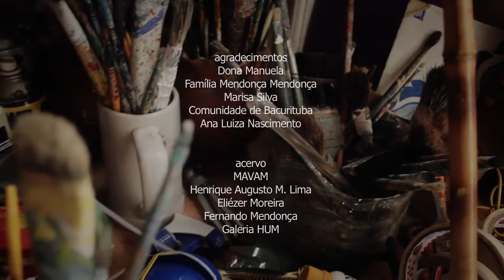FERNANDO MENDONÇA | Faixa Nobre.doc #24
Cecília Leite apresenta o Faixa Nobre.doc, dedicado a séries e documentários sobre artistas, personalidades e grandes nomes da cultura do Maranhão. Neste episódio, a arte de Fernando Mendonça, que transmite luz, movimento e críticas sociais urbanas em suas obras.

Você pode acompanhar nossa programação através dos canais:

📱Canal Aberto 16.1 HD
📱NET/Claro Tv: Canal 17
📱Sky: Canal 316
📱TVN: Canal 16